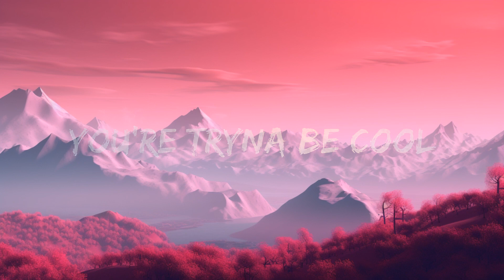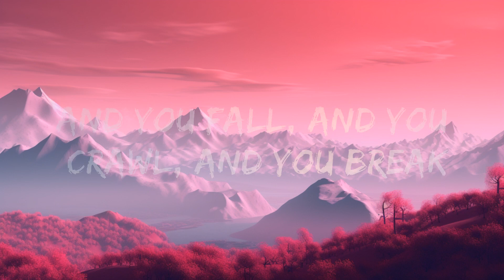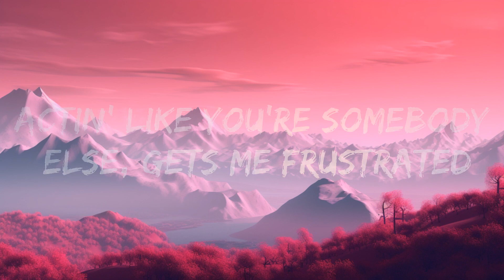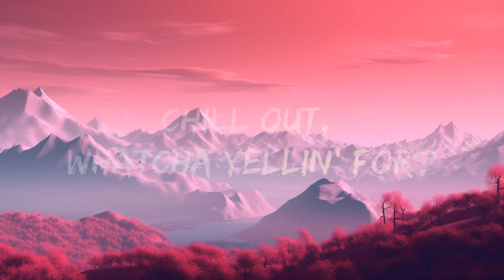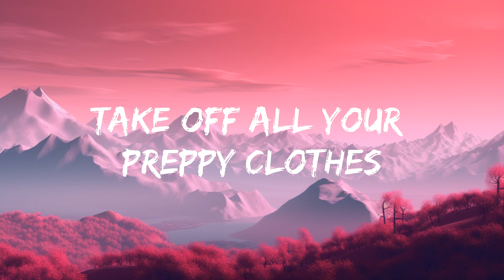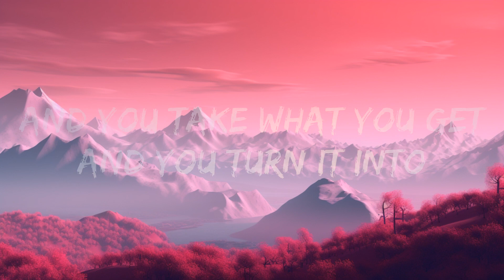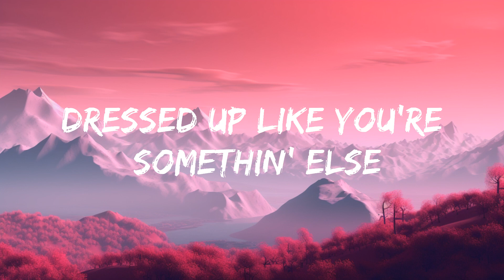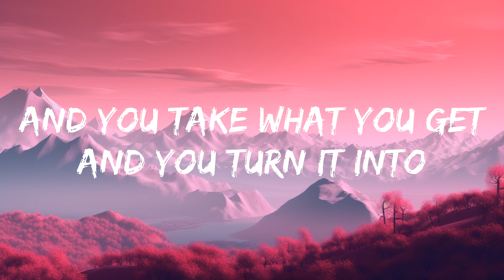Avril Lavigne - Complicated (Lyrics) | 1hour Lyrics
🎤 Lyrics: Avril Lavigne - Complicated

[Intro]
Uh-huh, life's like this
Uh-huh, uh-huh

[Pre-Chorus]
Tell me

[Pre-Chorus]
Tell me

[Pre-Chorus]
Tell me

[Chorus]
Life's li